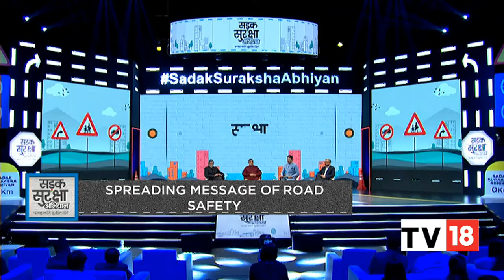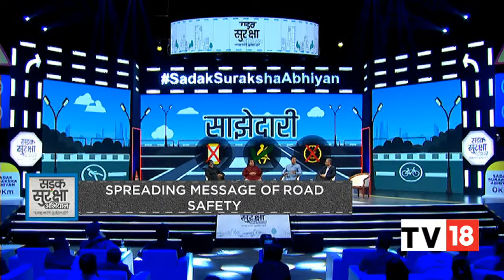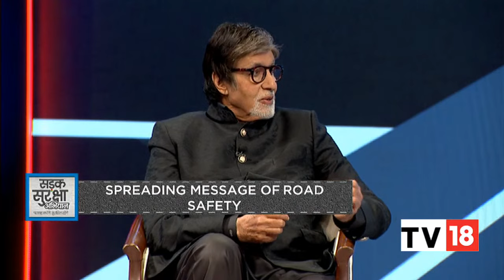Spreading Awareness About The Good Samaritan Law: SaveLIFE Foundation's Piyush Tewari Exclusive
Speaking at the 'Sadak Suraksha Abhiyaan', Piyush Tewari, Founder & CEO, SaveLIFE Foundation, speaks on the importance of road safety.

Piyush has been the driving force behind the groundbreaking Good Samaritan Law, which provides bystanders the safety from legal and procedural hassles in the event that they step up to help road crash victims.

n18oc_business